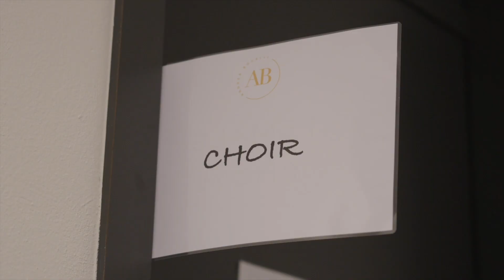Andrea Bocelli 2022 - relacja z koncertu (PGE Narodowy, Warszawa)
Ponad trzy lata czekania na występ Andrei Bocellego na PGE Narodowym przyniosło muzyczne spełnienie. Pierwszy koncert klasyczny na najważniejszej w Polsce arenie sportowej urzekł publiczność, która oczarowana została doskonałym brzmieniem. Ponad 30 tysięcy widzów podziwiało nie tylko głównego bohatera wieczoru, ale także jego syna Matteo, którego przyjazd do ostatnich chwil trzymany był w tajemnicy.